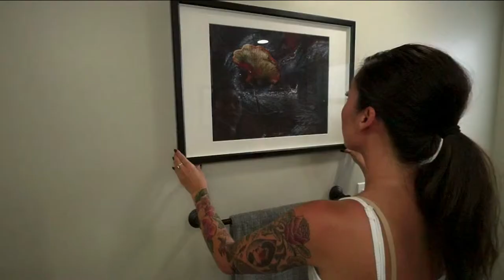Animal Cribs (Pet Palace) - 5. Football Pup Palace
Turf, the "wildlife control officer" for the Seahawks, is a working dog with messy habits. Grace helps his owners turn their laundry room into a fully operational doggy spa and transforms the lackluster backyard into a football-themed doggy paradise.